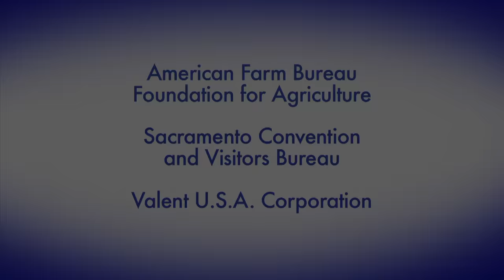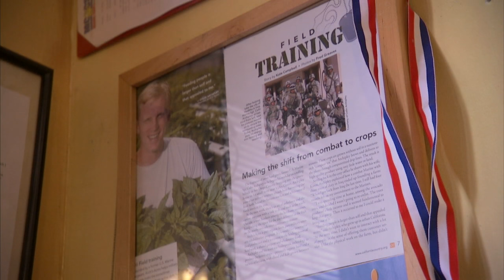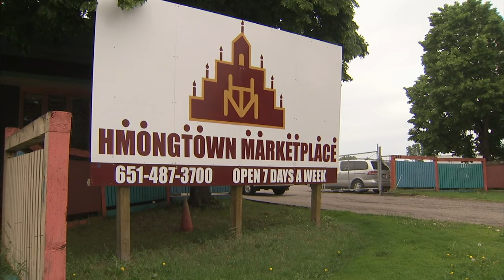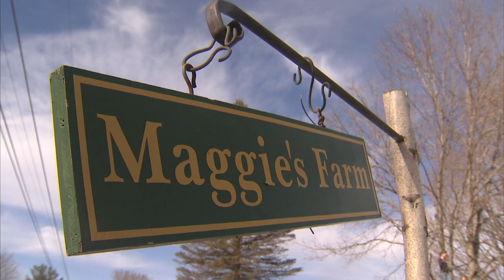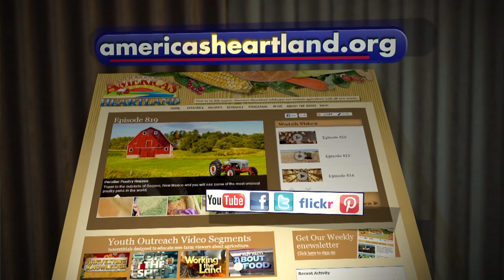Military Veteran Program, Hmong, Avocado, Farm, School - America's Heartland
Sarah Gardner visits a farming program helping Armed Services veterans transition from combat to life on the land. Jason Shoultz travels to Minnesota where immigrant members of the Hmong community are starting out in farming.  Sharon Profis heads to the kitchen for a unique recipe on deep friend avocado egg rolls. Rob Stewart heads to an outdoor classroom in Massachusetts teaching students about farming.